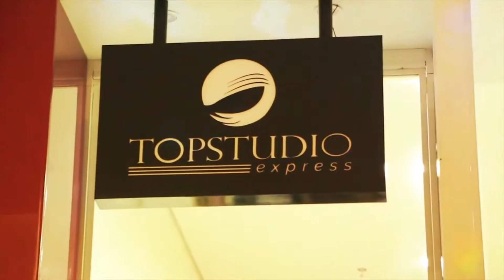Conheça Alagoas Reprise Cidade de Maria 20 12 2016